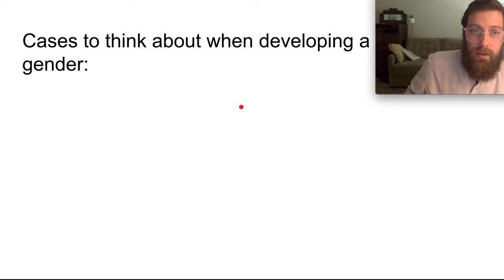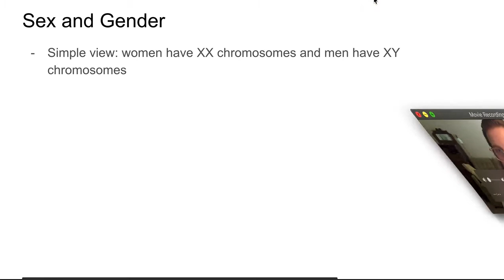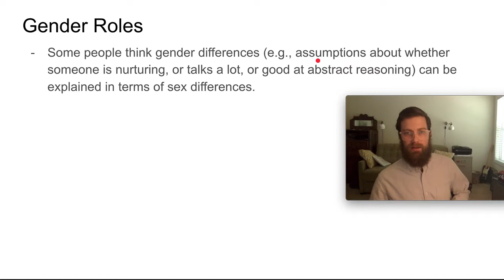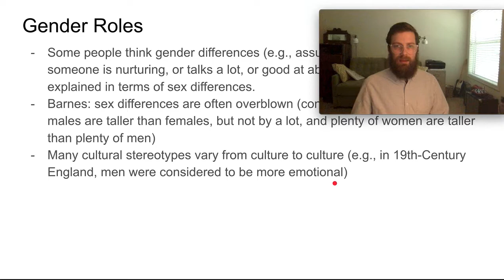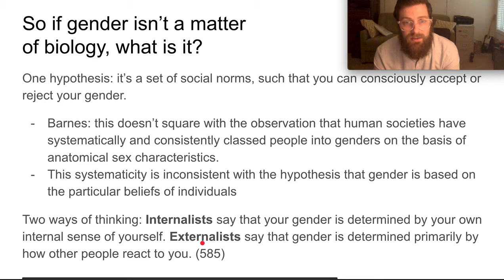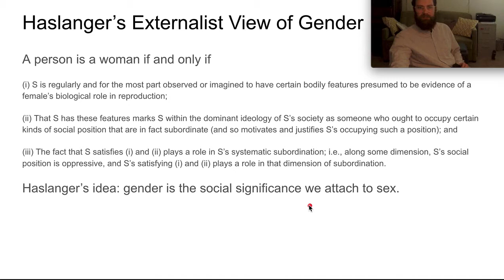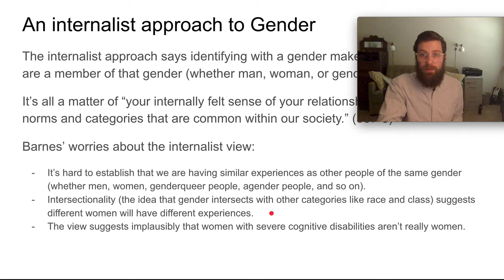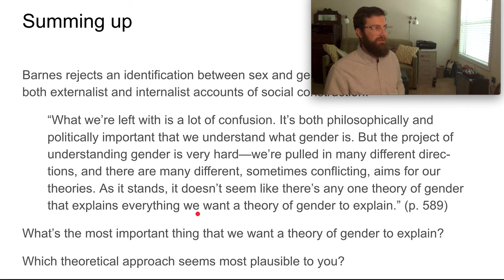Discussing Barnes's "The Metaphysics of Gender"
April 21, 2020 - a discussion of "Discussing Barnes's "The Metaphysics of Gender" for PHI 215 at GTCC.